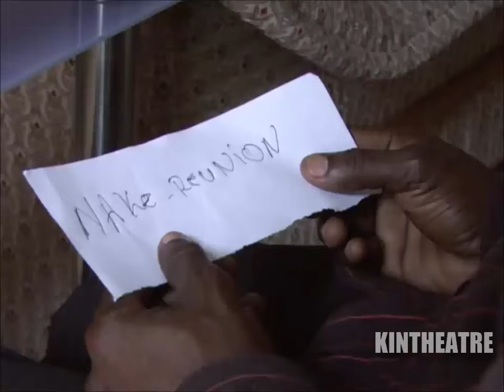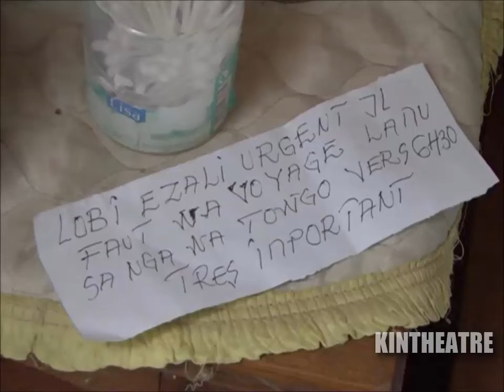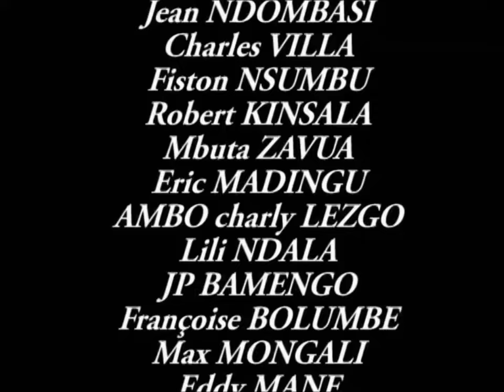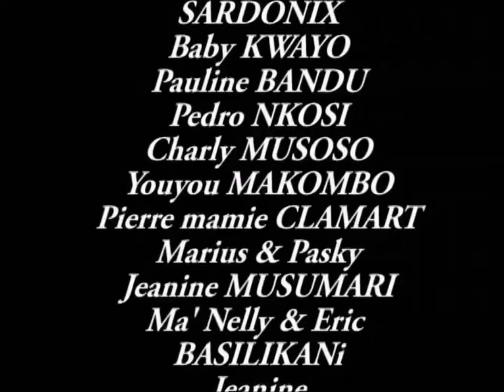Académie des stars - Ndoki Mayele 7-8 FIN (Théâtre Congolais) (2008)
Avec : Sila Bisalu, Léa Ndaya, Gianni Fayi, Hanse Luzolo, Masasi, Viya, Apo Firenze, Mike La Duchesse, Kiodo Massamba, Amanda Feza, Lule Leandre, Vue de loin, Irène, Fatou Kayembe, Mifi, Lindalala, Mointenance, Vibration…